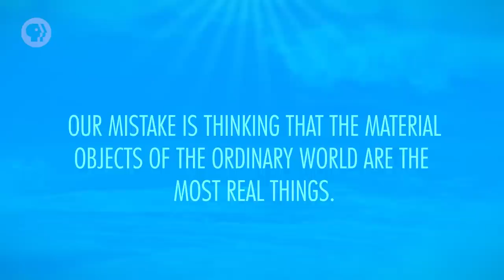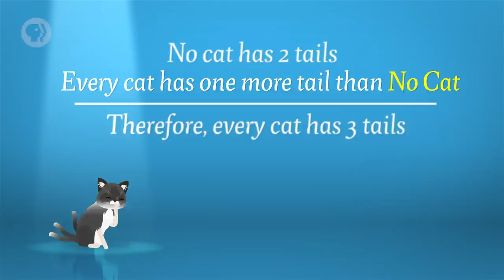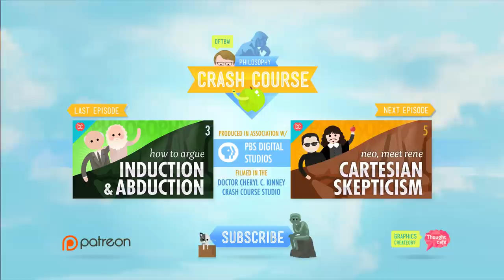Leonardo DiCaprio & The Nature of Reality: Crash Course Philosophy #4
Today Hank gains insight from that most philosophical of figures...Leonardo DiCaprio. In this episode, we’re talking about the process of philosophical discovery and questioning the relationship between appearance and reality by taking a look at Plato’s famous Myth of the Cave. All with a little help from our good pal Leo.